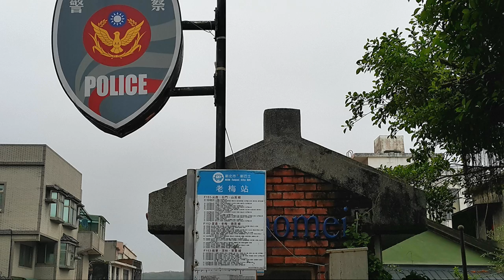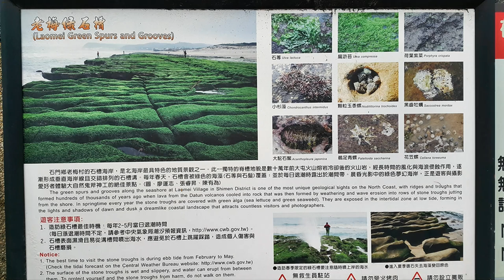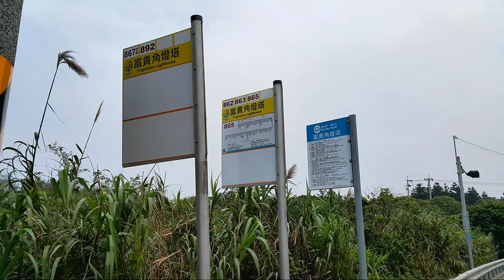老梅綠石槽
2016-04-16 老梅綠石槽之旅 ，一生要去的臺灣最美71個地方 ，也是台灣36秘境之一。一隻年老的蝦公爬上海灘，身上長滿青苔。這片沙灘和年老的蝦公一樣，頑童也沒有把年老的蝦公捕捉起來。
老梅綠石槽 是天然的產物。從竹子山發源的老梅溪水，穿過老梅村落流入大海。東北季風毫不懈怠地搬運著沙粒，在這裡堆積出美麗的沙丘海灘。.